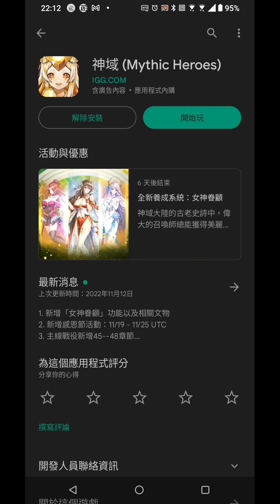神域MythicHeroes 更新主程式 新立繪 日文配音 限定召喚...100抽!! 怎麼指定英雄機率好像...變低了? 送禮物給女神加屬性❤❤❤【阿天】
您已被邀請加入「阿天 神域/烈火戰記群」！請點選以下連結加入社群！
贊助阿天 請留言給我